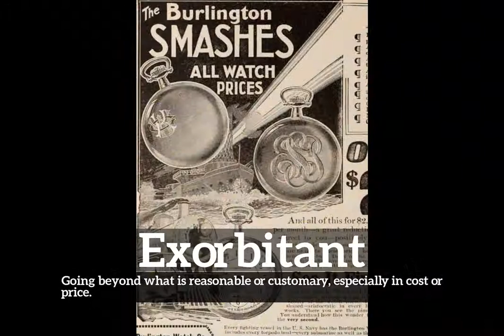How to Say Exorbitant in English? | What is Exorbitant? | How Does Exorbitant Look?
Learn how to pronounce exorbitant with Imago Spectrum.

What is exorbitant?
How does exorbitant look?
How to say exorbitant in English?
What does exorbitant represent?
What is the defintion of exorbitant?

Imago Spectrum allows you to easily memorize common English words and phrases by joining visual and auditory learning environments into a short video. Focus on the images and repeat exorbitant several times for best retention results.

In this video we are speaking the word, exorbitant. Do take note of how exorbitant is spelled.
The definition of exorbitant is listed below the word in the video.
Exorbitant:  Going beyond what is reasonable or customary, especially in cost or price.